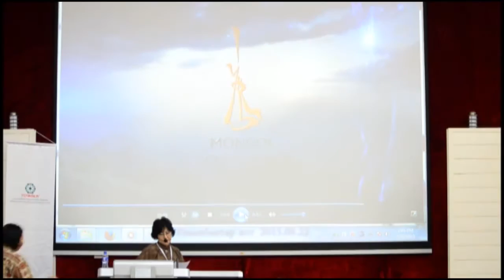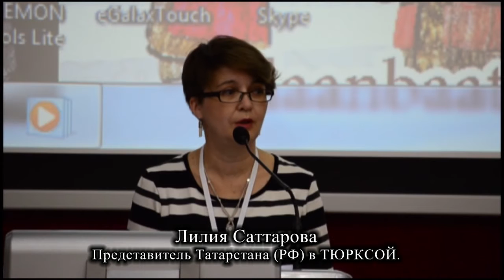Третий Музейный форум ТЮРКСОЙ прошел в Улан- Баторе.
22-24 сентября 2015-года Международная организация тюркской культуры ТЮРКСОЙ совместно с  Министертвом образования, культуры и науки  Монголии провели  в Улан- Баторе  Третий Музейный форум  ТЮРКСОЙ.